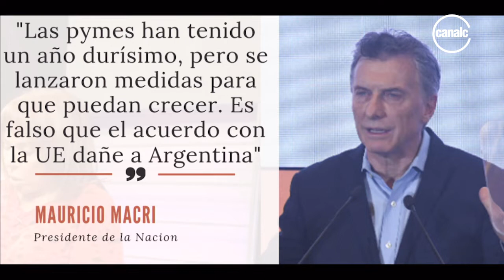Mirta Iriondo y Eduardo Fernández: Elecciones 2019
Programa: Jornada política - Fecha: 04/07/19